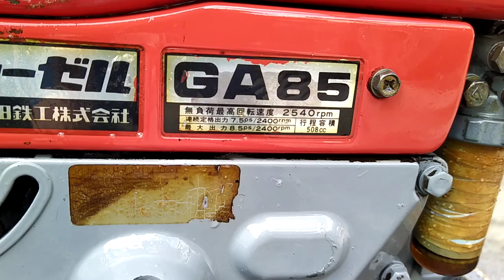Dàn xới K700-GA85 kubota nhật bãi 0886356707